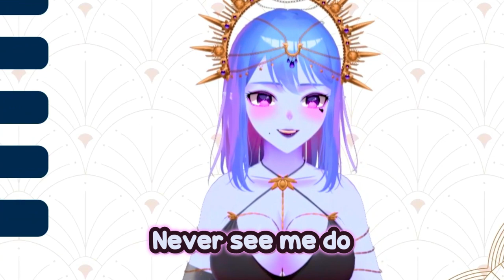YinIsDead Was Sitting Kinda Sus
Discover the cozy haven of Yvonne Eclips, your go-to spot for uncovering the allure of overlooked VTubers! 🌟 Delve into the captivating realm of endearing, chic, and entertaining VTubers.

Don't overlook the thrilling universe of VTubing! Join the journey with Vtuber

🛠️ Tools utilized:
● Video Editing:
● Audio Mixing:
  - Audacity
● Captioning:
  - Capcut

Embark on this venture with us and submerge yourself in the extraordinary – where each clip is a work of art! ✨